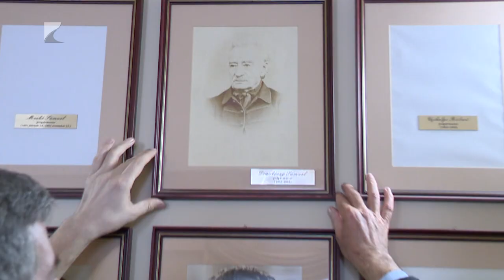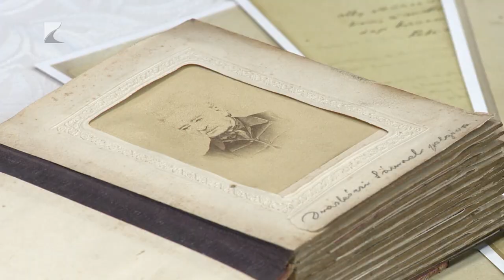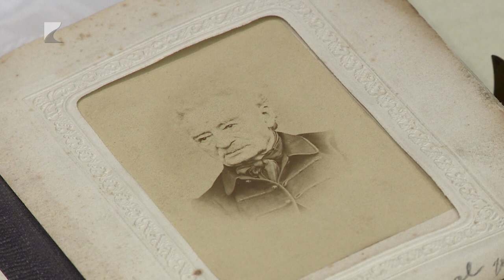Bővült a történelmi tabló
A Jósa András Múzeum munkatársainak köszönhetően újabb arcképpel bővült a polgármesterek és tanácselnökök portré fala a nyíregyházi Városházán.

Draskóczy Sámuel életéről keveset tudni, hivatalát mindössze fél évig töltötte be.